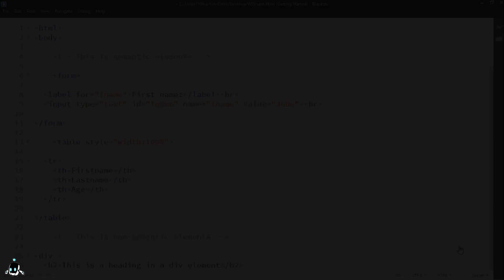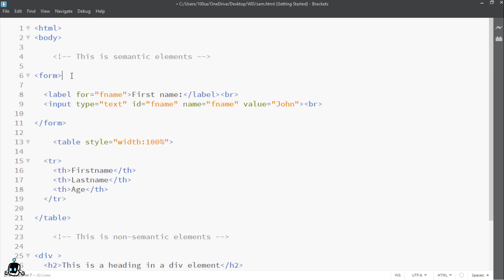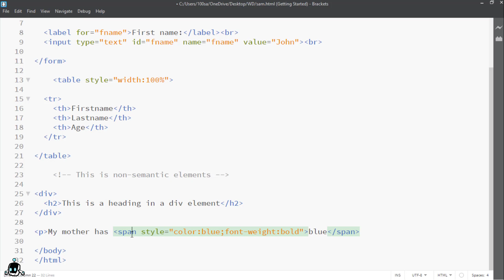SEMANTIC & NON-SEMANTIC ELEMENTS 🔥 IN HTML IN HINDI | Elements with Example | For beginner | 2020⚡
Hey there Web Designers……..

Nowadays the internet and digital kinds of stuff are growing much fast as we can imagine.

So in this digital world, everybody should learn basic coding like HTML, CSS, C++, Java, Python and etc.

That’s why we decided to make Some videos about HTML and CSS for you guys, That you can learn every basic detail of HTML and CSS in our videos.

And the special thing is that in the HTML playlist we covered every single topic of HTML in detail….

Yes, it will take time to learn HTML But trust me it is worth it.

Thanks to every one…….